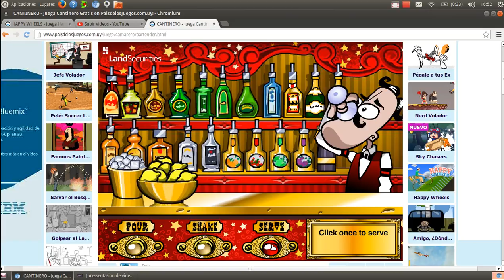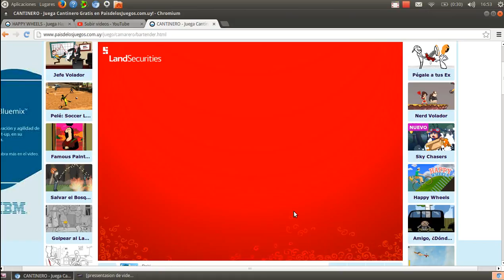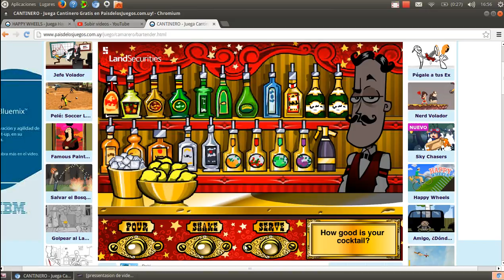molpejo online juego